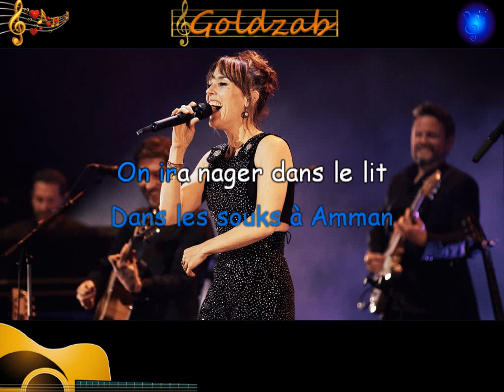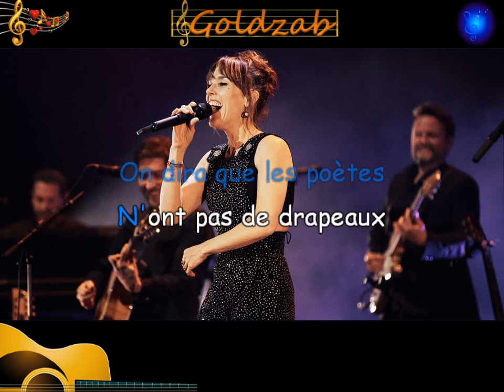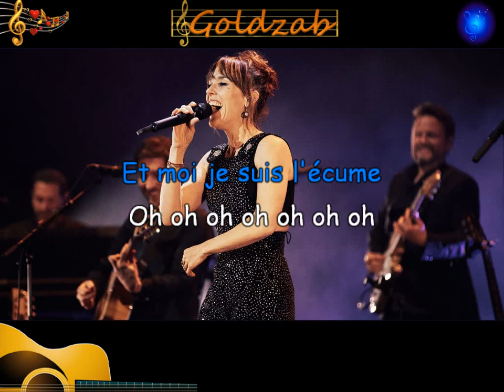Karaoké Zaz - On ira (live)